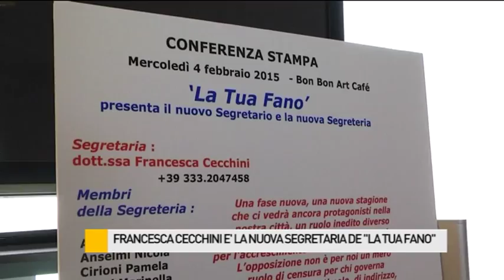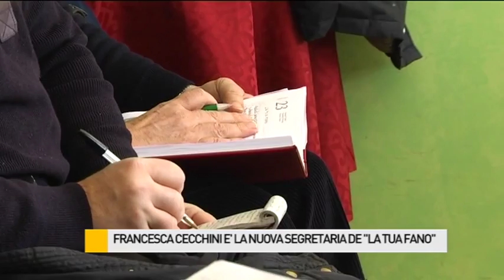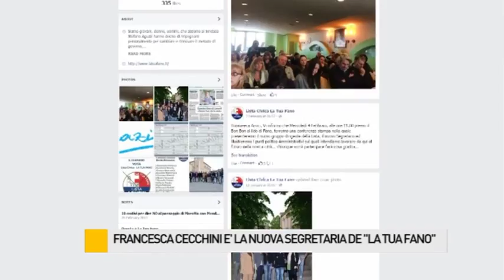Francesca Cecchini è la nuova segretaria de "La Tua Fano"